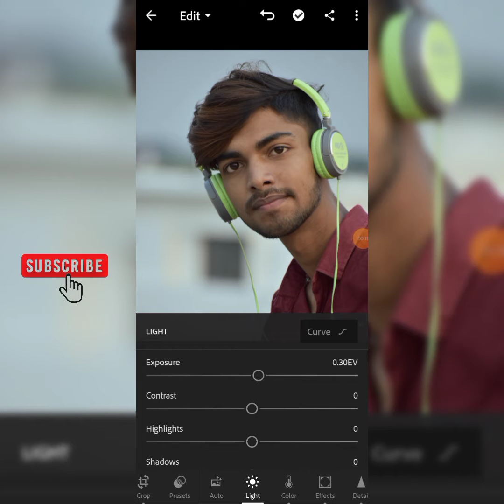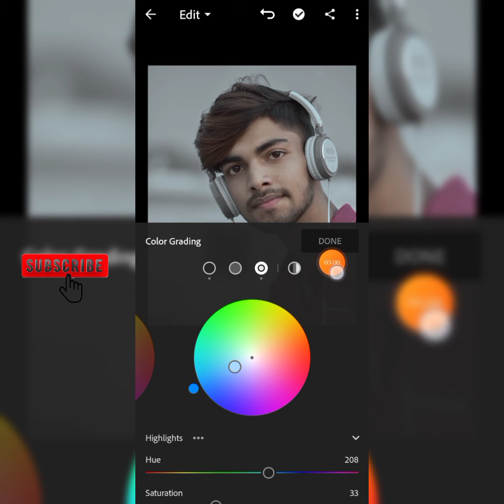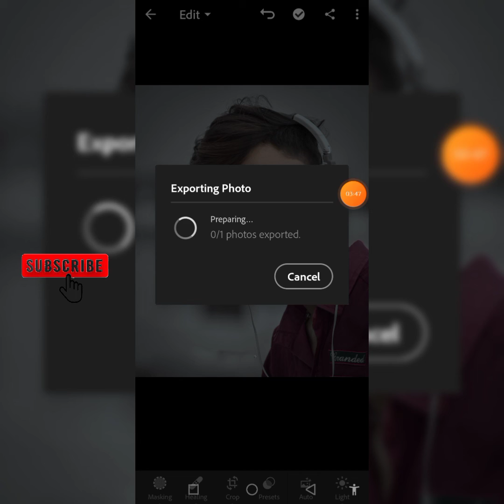Lightroom app se urban tone photo editing || New tricks 2022-23 || urban tone photo editing in lr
Apna bhai ko follow karne-

How my phone name infinix note 10
♦camera lens 48MP

♦HAST TAGS
husnen editz
Lightroom app se urban tone photo editing
urban tone photo editing in lr
New tricks 2022-23
lightroom photo editing in mobile
how to edit urban effect Lightroom editing
top lightroom presets download in one click
Lr editing Lightroom photo editing
best New tricks 2022-23
Lr editing Lightroom photo editing || best New tricks 2022-23 || How to make Lightroom photo editing
lr editing

                 [  Titles IDEAS ]

Lightroom editing
2000 lightroom presets download
deepak creations
top 2000 presets download in one click
lightroom mobile presets zip file
top lightroom presets
top 900 presets download in one click
1000+ presets
new lightroom free presets
20 presets
lightroom presets
nsb pictures lightroom presets
top nsb pictures presets
nsb pictures
nsb pictures new channel
how to pose for photos
male photoshoot poses
male model poses
outdoor photoshoot poses
how to pose like models
top 5 fashion

THANK U FULL WATCHING 😊🎉

.Jai Hind 🇮🇳.